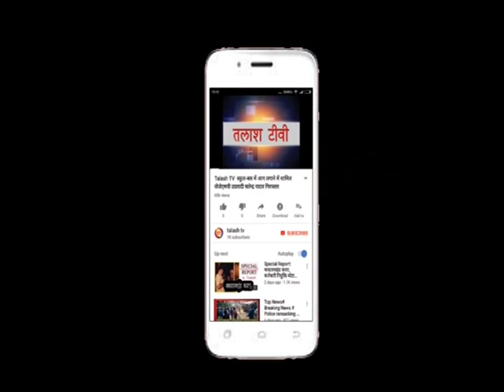भवनाथपुर | गढ़वा | 355 बोटा खैर की लकड़ी सहित ट्रक जब्त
भवनाथपुर वन विभाग ने बरडीहा थाना क्षेत्र के आदर गांव में 355 बोटा खैर की लकड़ी सहित पलटी ट्रक को जब्त कर भवनाथपुर वन विभाग कार्यालय ले आयी। इस संबंध में फोरेस्टर विजय कुमार राम ने बताया कि 355 खैर का बोटा लोडेड ट्रक (HR67 B3191) बरडीहा थान क्षेत्र के आदर गांव मे बीते 08 जुलाई को पलट गई थी।ट्रक पलटने के बाद चालक इंजन बॉडी लोक कर फरार हो गया। प्रशासनिक सूचना के बाद उक्त खैर की लकड़ी लदी ट्रक एवं गिरी हुई अन्य बोटा को दो ट्रैक्टर में लोड कर भवनाथपुर वन परिसर में लाया गया। जानकारी के अनुसार बच्चा उराव सहित अन्य चार लोग बरडीहा थाना क्षेत्र के आदर गांव के लेवाटांड़ से सटे जंगलो से बड़े पैमाने पर खैर की लकड़ी को कटवाकर हरियाणा के व्यपारी हाजी नेसार से बिक्री करते है। बोटा ले जाने के क्रम में ट्रक अनियंत्रित होकर आदर गांव में पलट गई। अनुमान के अनुसार जब्त 30 से 35 टन खैर का बोटा लगभग 40 से 50 लाख तक  की है।फोरेस्टर विजय राम ने बताया कि वन अधिनियम के तहत मामला दर्ज कर प्राथमिकी कराई जायेगी।अवैध लकड़ी जब्त करने में फोरेस्टर विजय राम के साथ हेमन्त पांडे, सतीश कुमार पाठक, निशांत पपु, ओमप्रकाश उराव, संतु कुमार सहित अन्य वनकर्मी शामिल थे।Latest News
Breaking News
Current News
garhwa news
palamu news
latehar news
Talash TV